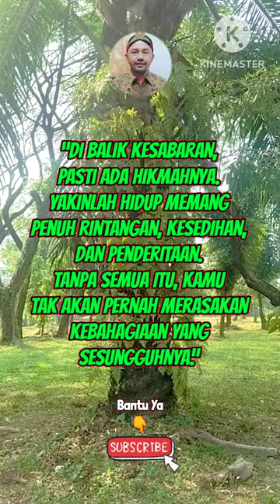Bersabarlah✓ Quotes Motivasi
Assalamualaikum...

Meskipun hanya sekadar kalimat biasa, tetapi kata² mutiara dan motivasi tentang kesabaran ini bisa kembali memberikan semangat dan kekuatan untuk diri sendiri atau orang lain. Jika keluarga maupun sahabat kamu tengah mengalami masalah, kamu bisa memberikan semangat dengan kata mutiara dan motivasi tentang kesabaran ini

dengan cara
Tonton Videonya
Terima Kasih
Wassalamualaikum